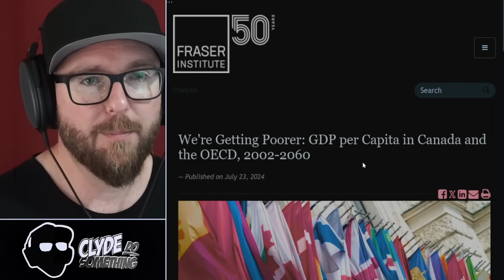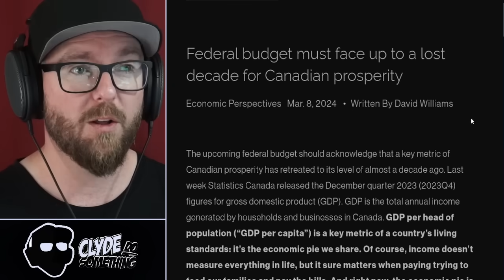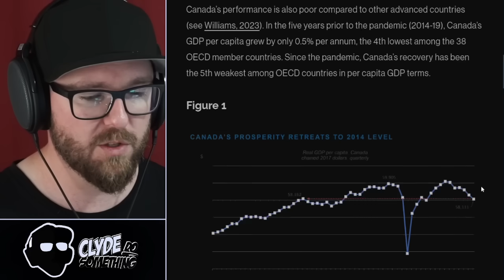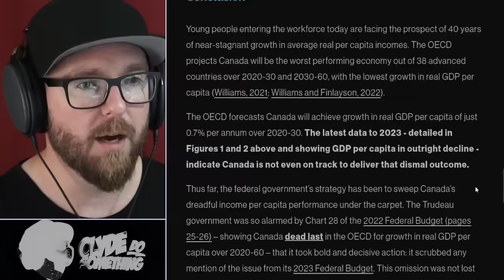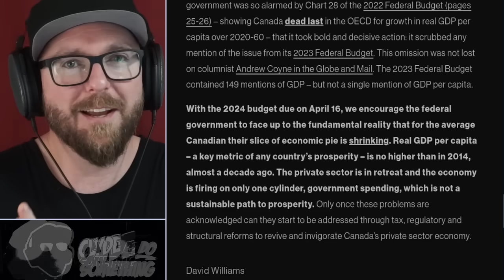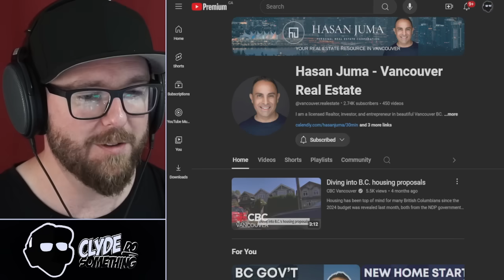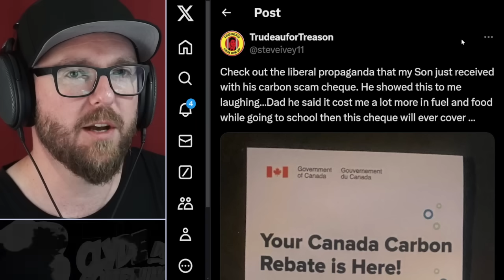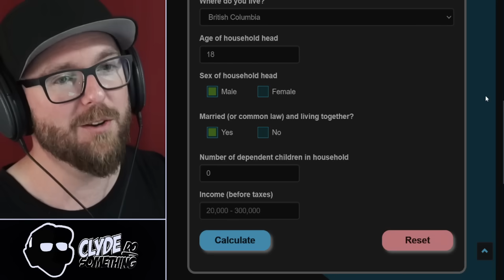Canada Ranked DEAD LAST forecast out to 2060